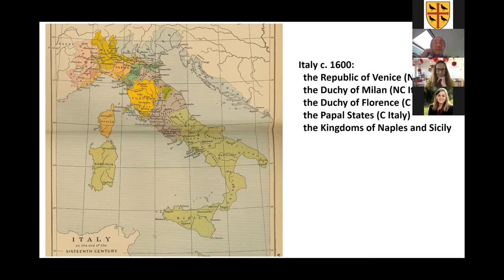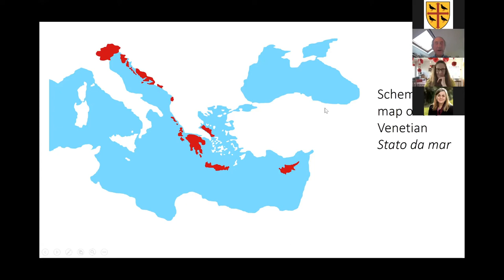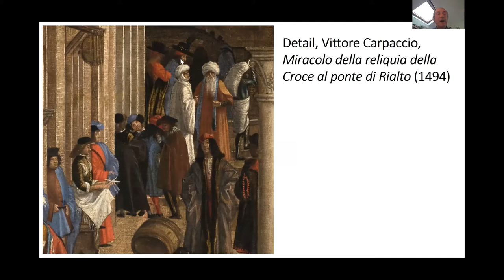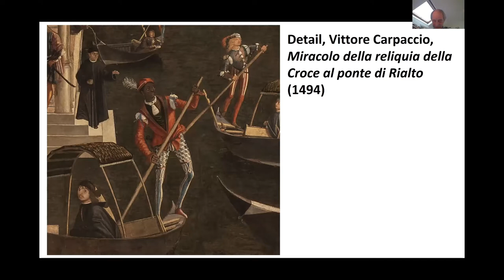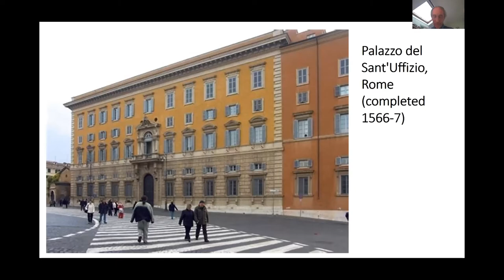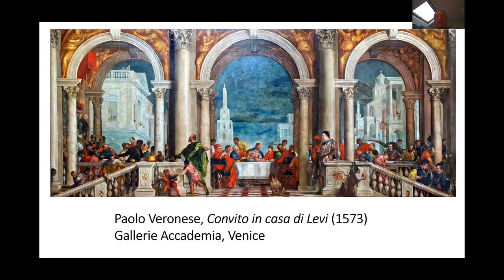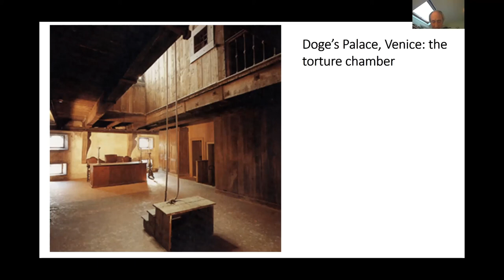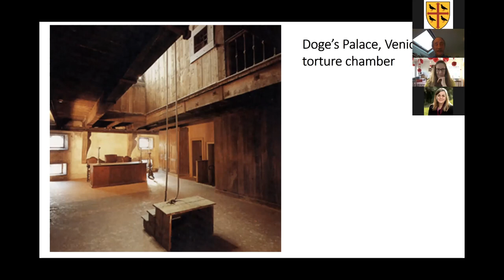Professor Nick Davidson: St Edmund Hall's Lunchtime Lectures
On Friday 26 February 2021, Professor Nick Davidson, Associate Profesor and Tutor in Modern History, gave a talk on 'Living with Inquisition'.

This is Teddy Hall’s new online lunchtime lecture series which aims to highlight the incredible depth and breadth of research across the Teddy Hall Fellowship.